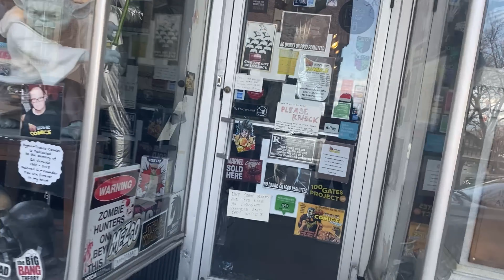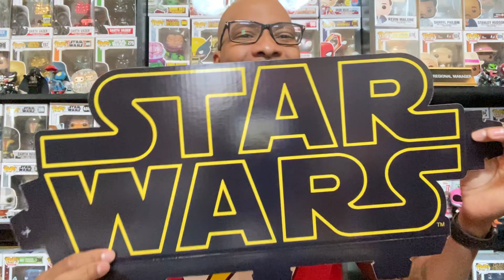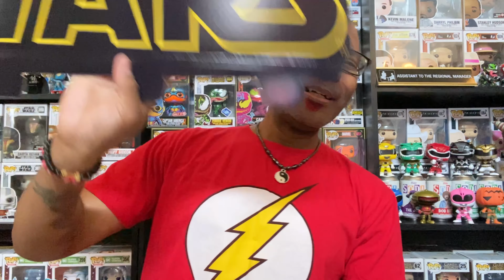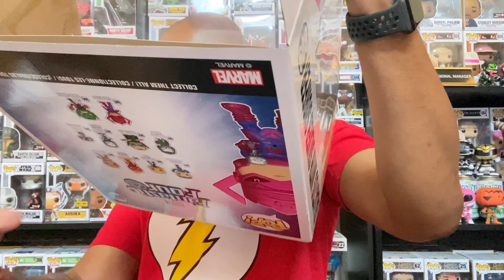Jumbo Galactus Funko Pop Unboxing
Got my Jumbo Galactus Funko Pop from HypnoTronic comics!